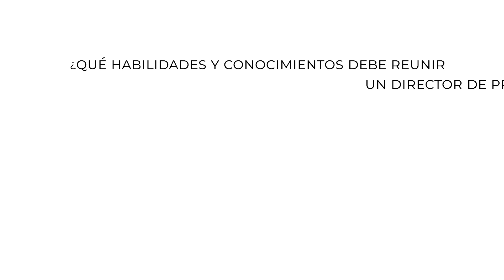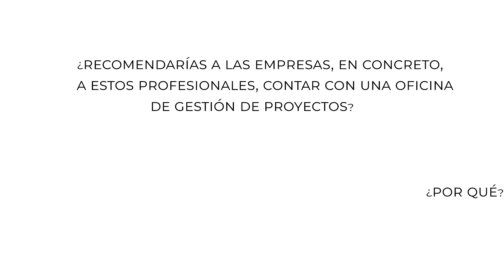Entrevista a Evis Rosales sobre la Dirección de Proyectos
La escuela de negocio online EALDE Business School entrevista a Evis Rosales, presidenta del Project Management Institute (PMI) en el capítulo de Madrid. La experta explica qué habilidades y conocimientos debe reunir un Director de Proyectos que quiere aplicar la metodología PMI. Además, indica las ventajas de contar con una oficina de Dirección de Proyectos (PMO).

EALDE Business School es proveedor de educación registrado REP por el PMI.